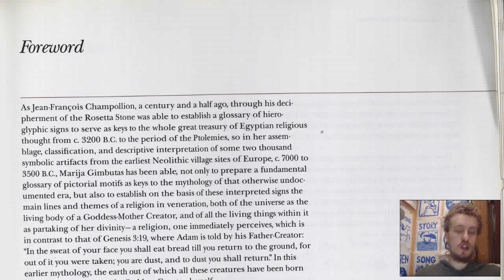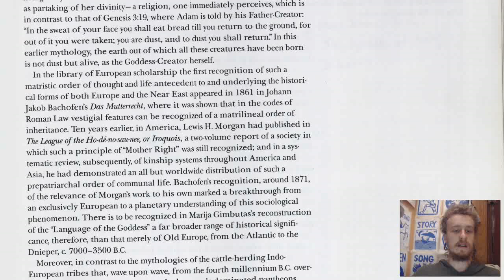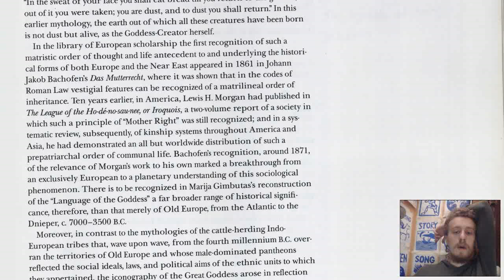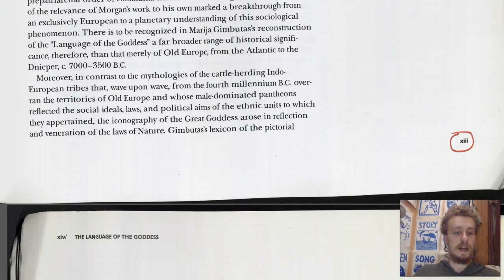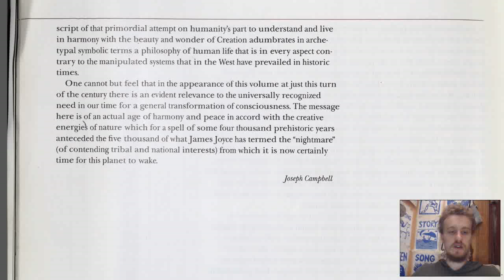The Language of the Goddess (1b) Forward by Joseph Campbell (1b = video overlay)